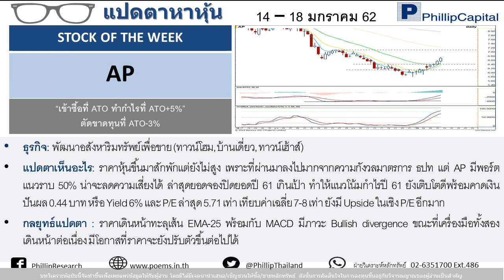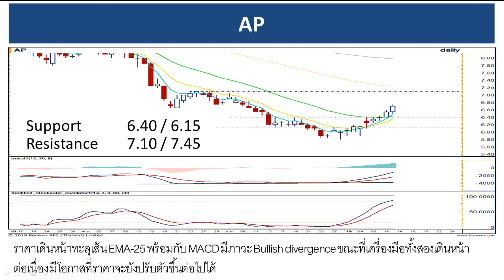แปดตาหาหุ้น 14-18 ม.ค. AP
พบกับ “ แปดตาหาหุ้น” จาก PhillipResearch แนะนำหุ้นเด่น STOCK OF THE WEEK ทุกวันจันทร์ สำหรับสัปดาห์ 14-18 ม.ค. 2561 นี้
แนะนำหุ้น AP เข้าซื้อ ATO รอทำกำไร ATO+5% ตัดขาดทุน ATO-3%
รับข้อมูลข่าวสารเพิ่มเติมได้ที่